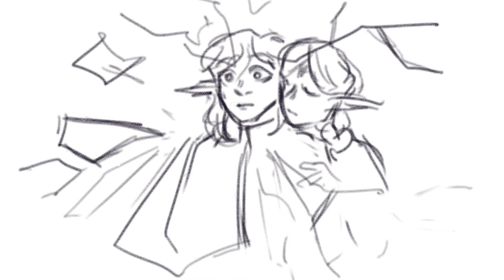Dungeon Meshi Animatic - Turn The Lights Off (Tally Hall)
Hello! Rysttle here! Sorry it’s really scribbly,, but I will not line it (if i did i probably would have left it as a forever wip bc i cannot stand lining so many things lol) Anywho thanks for watching
Song is Turn The Lights Off by Tally Hall
and characters are Laios Touden, Falin Touden, Marcille Donato, Chilchuck Tims, Senshi, Winged Lion, Thistle, Mithrun, Etc etc etc in the background houghh they're all from from Dungeon Meshi!
Obligatory link that I still put here even though nobody reads captions :’) But if you do, Hello! Welcome to my new brainrot! Who’s your favourite dunmeshi character(s?) if you have any and why?

And if you like what I make consider supporting me perhaps